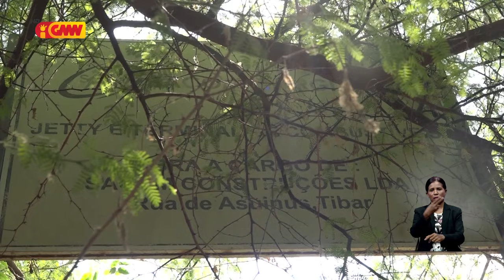Governu kansela projetu konstrusan ba armazen kombustivel Timor GAP iha Metinaru